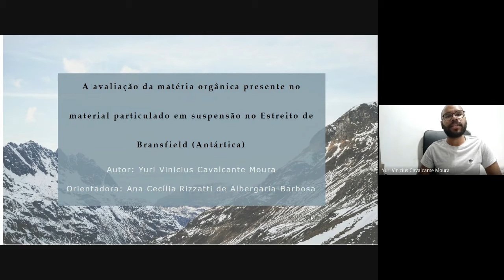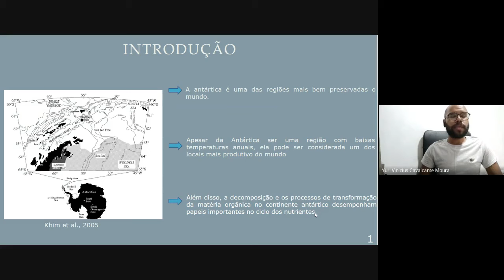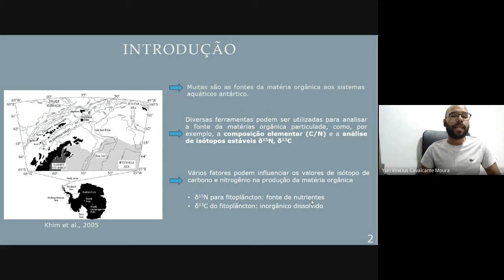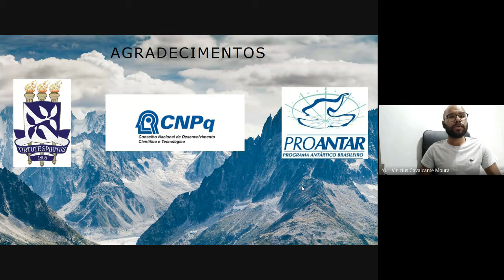Avaliação da matéria orgânica presente no material particulado em suspensão na Antártica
A Ilha Rei George é a maior do arquipélago das Shetlands do Sul (Península Antártica), da qual é separada a sul pelo Estreito de Bransfield (EB). A Baía do Almirantado (BA) é a maior baía da ilha do Rei George com uma área de 120 Km² e profundidade máxima de 600 m. A sua comunicação com o EB é feita por um canal com cerca de 500 m de profundidade e formato de ‘’U’’, típico de regiões de fiordes. A hidrodinâmica da BA é influenciada pelas trocas de água desta com o EB, pelos fluxos de água doce provindas do continente, e por processos de mistura locais associados aos fiordes. A matéria orgânica particulada (MOP) encontrada neste estreito vai ser influenciada pela composição dos organismos presentes, bem como por essa troca de águas e pela influência do degelo. A MOP é conhecida por desempenhar um papel importante nos ciclos do nitrogênio e carbono marinho, o que faz com que sua determinação seja importante. O objetivo do presente estudo é avaliar a concentração de carbono orgânico total (COT) e nitrogênio total (NT) da MOP presente no EB (Antártica), avaliando suas fontes através da análise de δ13C e δ15N. Através do uso de garrafas de Niskin acopladas a um Rosette, amostrou-se água superficial e na profundidade máxima de clorofila em seis pontos amostrais distintos distribuídos ao longo do EB, em frente à Baía do Almirantado. Aproximadamente de 4 L de água foram filtrados em triplicata usando-se filtros de fibra de vidro calcinados (450°C por 4 h) previamente pesados em balança analítica. Essas amostras encontram-se no Laboratório de Geoquímica Marinha da Universidade Federal da Bahia. Devido ao fechamento das universidades em vista da pandemia do COVID-19, elas não puderam ser analisadas. Entretanto, foi realizado um levantamento bibliográfico sobre a MOP antártica, onde foi possível observar que a alta produção primária na Antártica